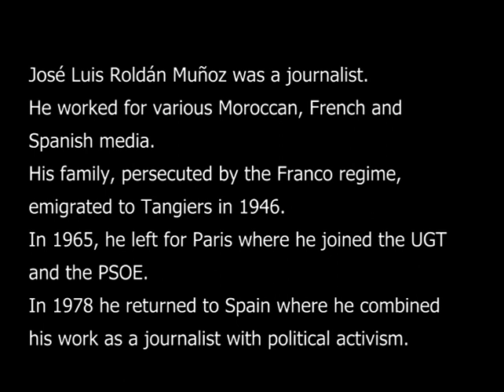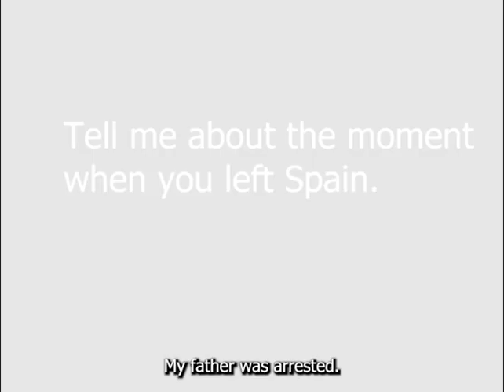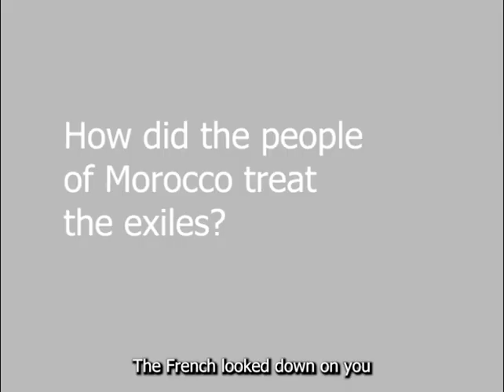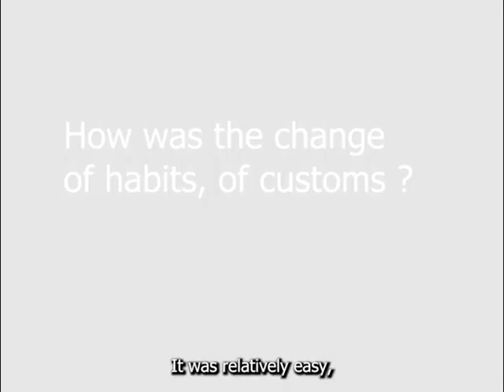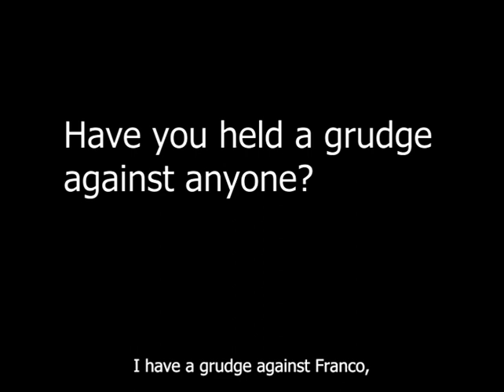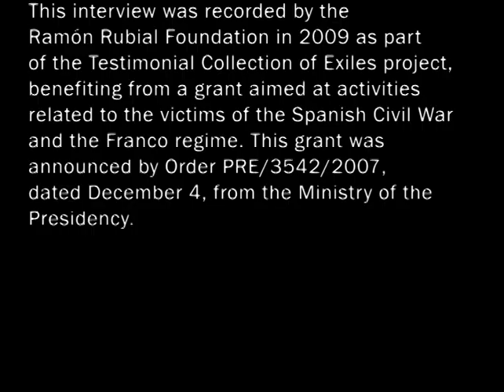AToM. Oral Histories-Historias Orales. José Luis Roldán Muñoz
nterview edited in the framework of the activity Oral Histories developed within the Creative Europe co-funded project "AToM-Archives and Traces of Migration".
José Luis Roldán Muñoz was a journalist. He worked for various Moroccan, French and Spanish media. His family, persecuted by the Franco regime, emigrated to Tangiers in 1946. In 1965, he left for Paris (Seine) where he joined the sections of the UGT and the PSOE. In 1978 he returned to Spain where he combined his work as a journalism and political activism.
This interview was recorded by the Ramon Rubial Foundation in 2009 as part of the Testimonial Collection of Exiles project, benefiting form a grant aimed at activities related to the victims of the Spanish Civil War and the Franco Regime. This grant was announced by Order PRE/3542/2007, DATED December 4, from the Ministry of the Presidency.